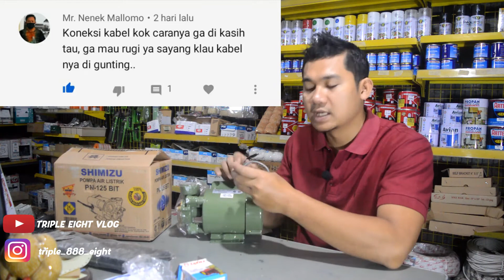PASANG POMPA PENDORONG ATAU BIKIN TOWER TANDON ???